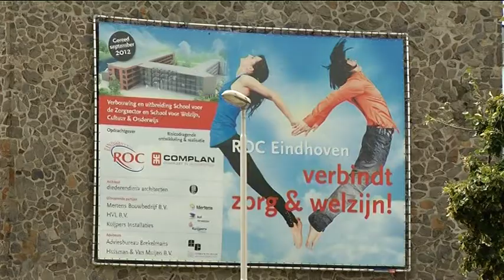ROC: zoeken naar oplossing parkeren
Het ROC is "een beetje dom geweest" door zonder overleg met de gemeente een parkeerterrein aan te leggen.

Het ROC was vorige week zonder vergunning begonnen aan de aanleg van een parkeerterrein op een eigen stukje braakliggend terrein.

Daarmee moest het parkeerprobleem worden opgelost, maar het plan ging regelrecht in tegen het bestemmingsplan dat er ligt. Een beetje dom, zei wethouder Fiers gisteren tegen de Eindhovense raad.